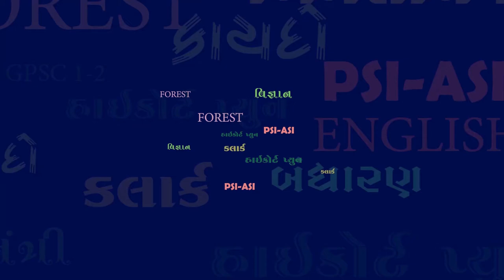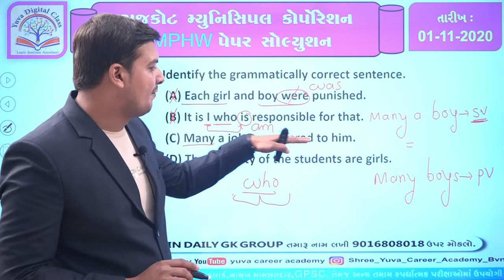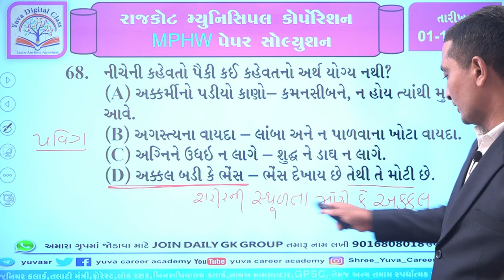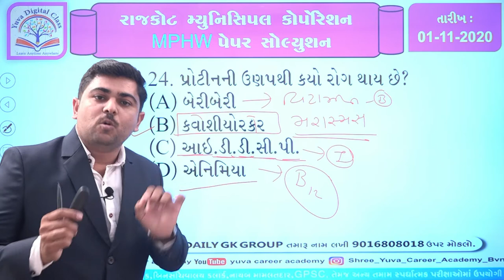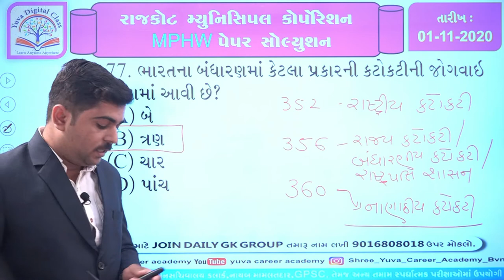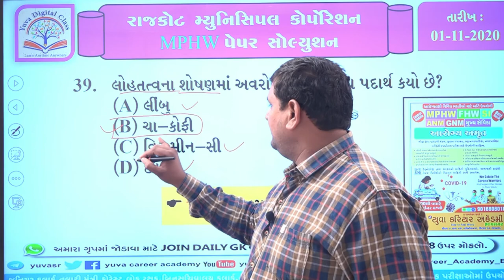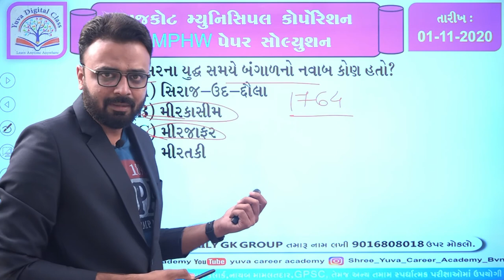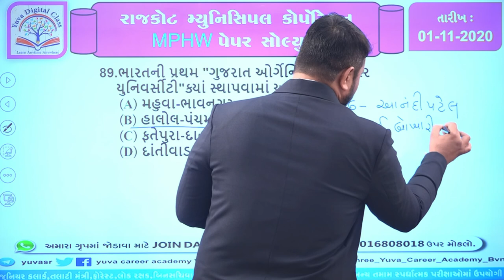RMC MPHW DETAIL PAPER SOLUTION YUVA CAREER ACADEMY BHAVNAGAR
☎️ વધુ માહિતી માટે 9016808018 કોલ કરવો.
1️⃣📲 અમારો નંબર 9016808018 આપના ફોનમાં સેવ કરો
2️⃣ આપનું નામ અને શહેર લખી 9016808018 પર WHATSAPP કરો